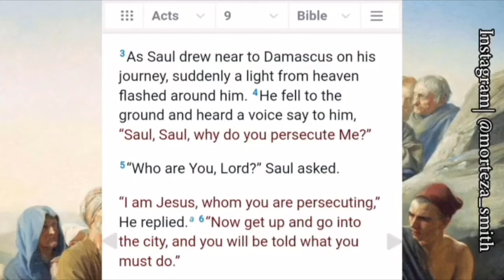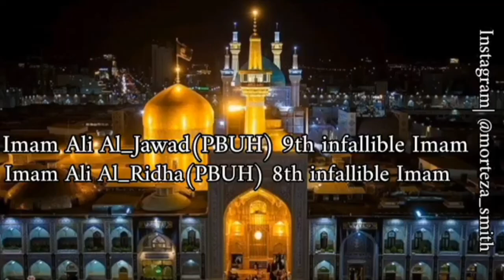How Jesus(PBUH) looks like?